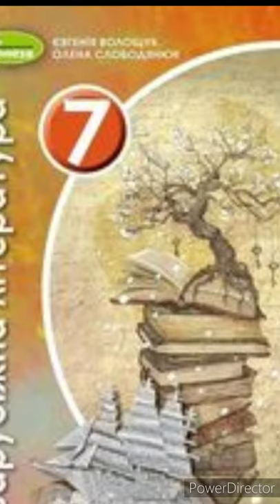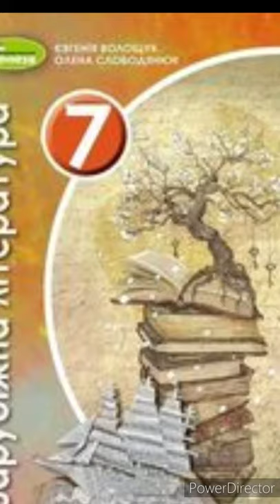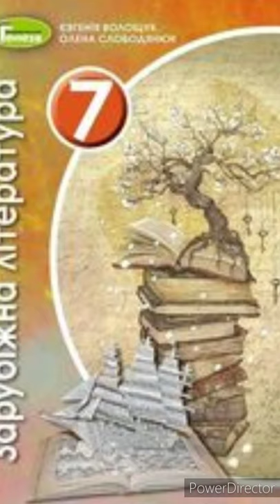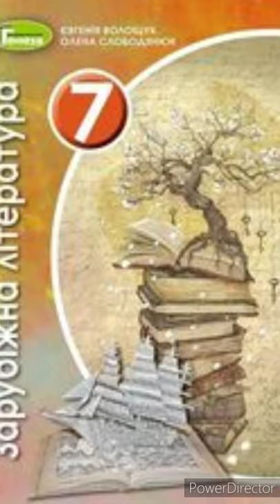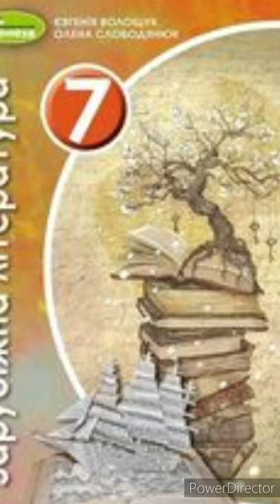"Айвенго" 1 розділ//Скорочено//Вальтер Скотт//Зарубіжна література 8ее